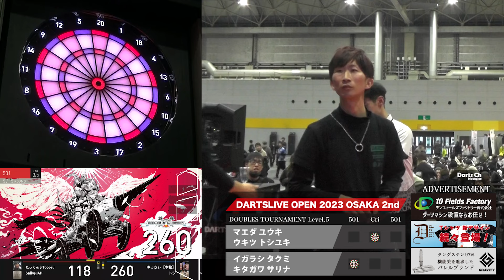【ダブルス Level.5 決勝戦】マエダ ユウキ・ウキツ トシユキ vs イガラシ タクミ・キタガワ サリナ 【DARTSLIVE OPEN 2023 OSAKA 2nd】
12/17にインテックス大阪で開催された
DARTSLIVE OPEN 2023 OSAKA 2nd！

レーティングごとにレベルを分けて行われた8つのトーナメントと、
当日開催されたオープンシングルストーナメントの決勝戦の様子をお届けします！

レベル別ダブルストーナメント
Level.5 決勝戦

マエダ ユウキ・ウキツ トシユキ 組
vs
イガラシ タクミ・キタガワ サリナ 組

ダーツプレイヤーのためのアパレルブランド「Defii」
タングステン97% 機能美を追求したバレル「GRAVITY」

Darts Ch Tv:
大会やハウストーナメントのダーツ動画撮影いたします！

GRAVITY:
タングステン驚異の97％を誇る新ダーツバレルブランド
￥7,800-(税抜)
監修プレイヤー、販売代理店も随時募集しております。

あなただけのオリジナルユニフォームを作成しませんか？
「革新的な挑戦」
ダーツアパレル業界に革新的なブランドを作るべく、シンプルさを徹底追求。
すべてはシルエットの美しさや動きやすさに着目した、
すべてのダーツプレイヤーに送る挑戦的な大人のスポーツウェア "defii"